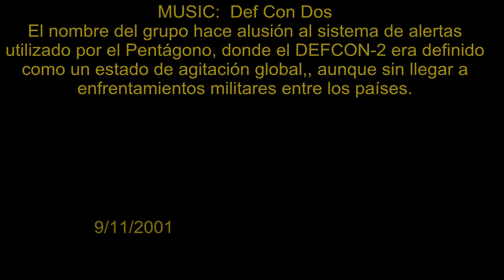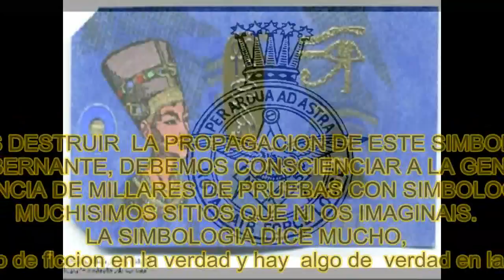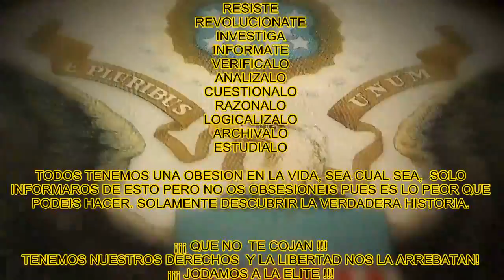Sistema BABILONICO 2010 (HD)_HD - DEF CON DOS - Todo controlado por la elite - BABILONIA_(720p)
Sistema Satanico BABILONICO